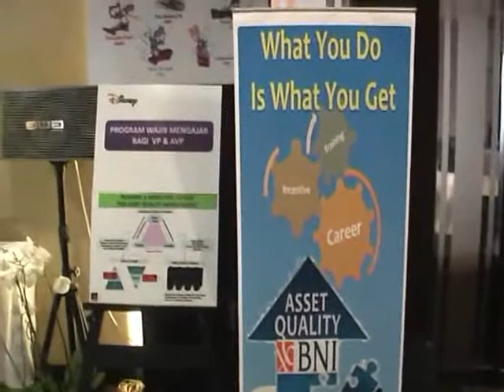BNI Innovation Village LDP 100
BNI Innovation Village pada acara Graduation Batch 2 BNI Leadership Development Program Top 100 tanggal 15 Desember 2011 di Sasana Anak Negeri Gedung BNI Pusat. BNI. become national bank with global capability.